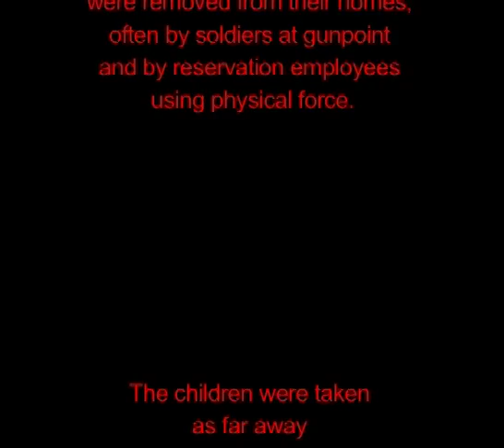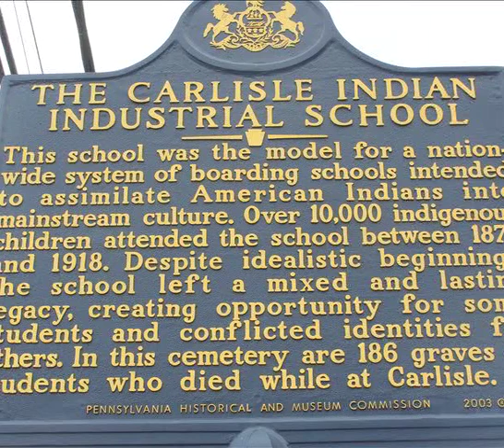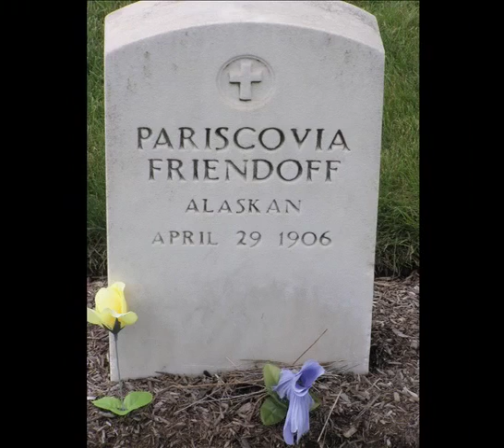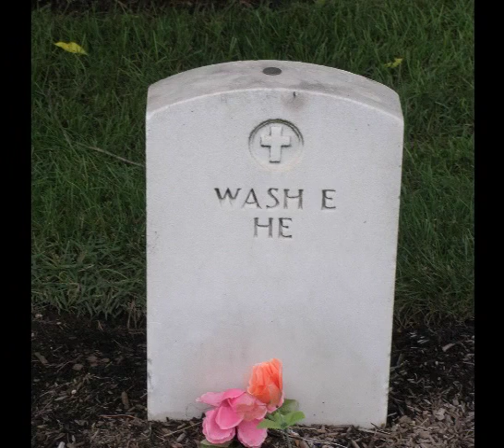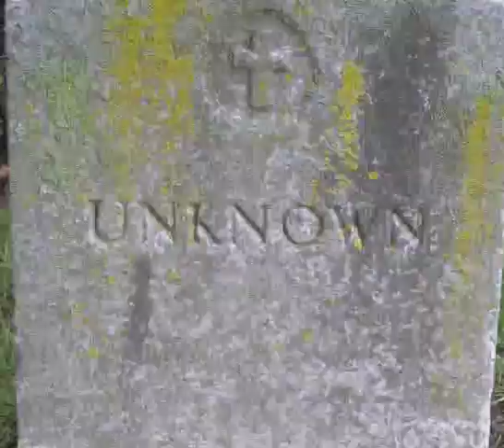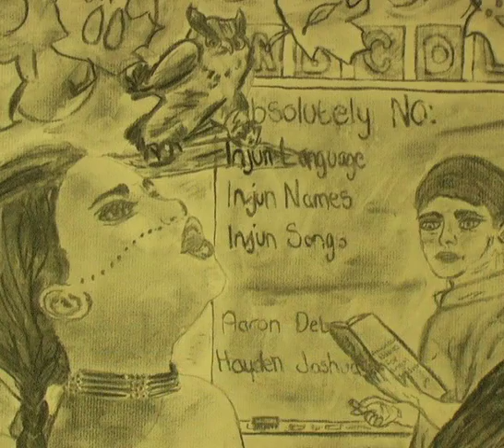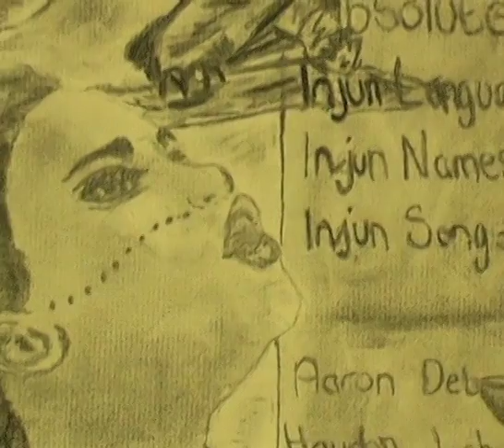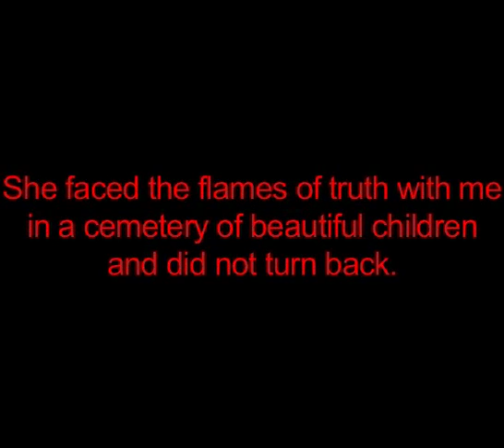Carlisle Indian Boarding School Children--Lost Unto This World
Between 1879 and 1970, 300,000 to 500,000 Native American children were taken from their families, often by force, and were placed in boarding schools where they could learn "white" ways. The motto of the Indian Boarding schools, like the flagship one at Carlisle, Pennsylvania, was: "Kill the Indian, Save the Child." Children as young as age four were taken as far from home as possible to assure that Native parents and families could not interfere in the "civilizing" process. Many of the youngest children could not bear the shock of being torn from their loved ones at such an early age. They stopped eating and drinking. They stopped speaking. They went into fetal positions and died on the train, boat, or wagons taking them to their new lives. If they lost the name tags hung about their necks, there was not way to identify them upon arrival at school and they were buried in unknown graves. There are 13 such graves at the Carlisle Boarding School. This film tells their stories.